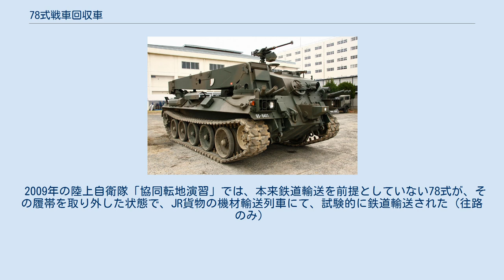78式戦車回収車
78式戦車回収車（ななはちしきせんしゃかいしゅうしゃ）は、陸上自衛隊の装備の一つで74式戦車の車体を流用した戦車回収車である。
 74式戦車の導入に伴って開発された車両で、戦後の国産戦車回収車としては70式戦車回収車に次いで2車種目にあたる。
74式戦車の車体を流用してブームクレーンや各種の回収/整備機材を搭載したもので、1978年に制式採用され、約50両が生産された。
技術研究本部による開発であり、三菱重工が製造した。
 74式戦車を装備する戦車部隊のある師団/旅団の後方支援部隊整備隊の戦車直接支援隊の他に、戦車教導隊、武器学校などに配備されている。
 74式戦車より重くなった90式戦車を回収するには78式戦車回収車では能力不足であるため、90式戦車を基に90式戦車回収用の90式戦車回収車が開発された。
 2011年東北地方太平洋沖地震による福島第一原子力発電所事故の対応作業上、障害となるがれきの除去のため、駒門駐屯地より74式戦車2両と共に支援用の78式戦車回収車1両がJヴィレッジに派遣され待機していたが、後に遠隔操作重機が投入され、実際に作業を行うことなく撤収した。
 車体前部右側にブームクレーン、車体前面にはウインチを装備し、車体前部左側は戦闘室となっている。
自衛用に戦闘室天面には12.7mm重機関銃M2 1丁を搭載し、車体前面左右には3連装発煙弾発射機をそれぞれ装備している。
車体前面下部にはドーザープレートを装備するが、これは主に作業時の駐鋤（ちゅうじょ、スペード）として車体を安定させるために用いられる。
クレーンは20トン、ウインチは38トンの吊り上げ/牽引能力を持つ。
車体後部上面のエンジンデッキ上には、予備、もしくは故障/損傷車両から取り外したエンジンや変速装置などを搭載して運搬することが可能である。
 74式戦車と同じく油気圧式懸架装置を備えており、作業の際には車高を下げることによって重心位置を下げ、安定した作業を行うことができる。
変速装置は6速セミオートマチックであるがクラッチがあり、クラッチは一速と後退へ変速する際に使用する。
 2009年の陸上自衛隊「協同転地演習」では、本来鉄道輸送を前提としていない78式が、その履帯を取り外した状態で、JR貨物の機材輸送列車にて、試験的に鉄道輸送された（往路のみ）